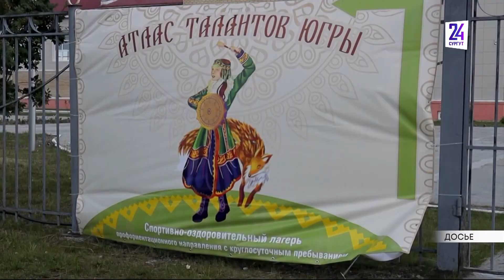Программа на каникулы. Где юные сургутяне смогут отдохнуть весной и летом